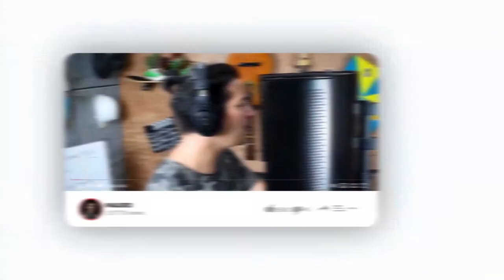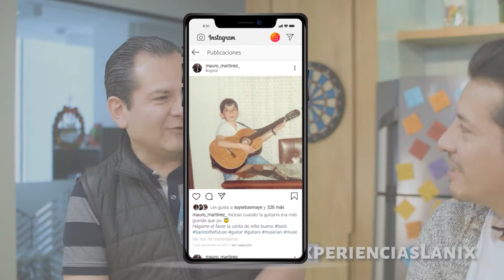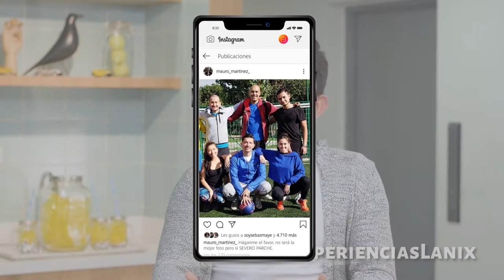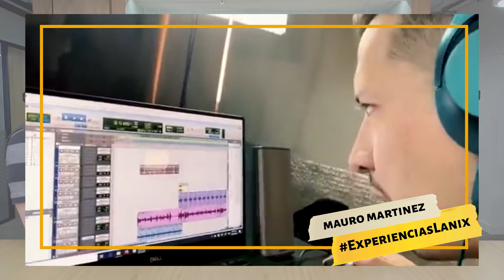Mauro Martínez @MauroMartinezMusic | ExperienciasLanix 17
"Avancen, pisen, hay que dejar el miedo, no puedes tener todo controlado y calculado". @MauroMartinezMusic

"Siempre ponle música a cada momento".

▪️ Dirección: Sebastian Macías - @soysebasmaye
▪️ Producción: Camila Soler - @cami_soler
▪️ Audio: Juan David Ramírez - @juand888